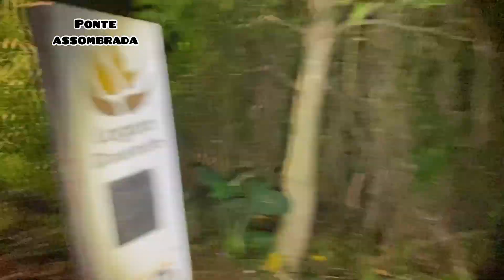CRIATURAS ESTÃO NA PONTE ASSOMBRADA !! PESSOAS CORREM PERIGO ⚠️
caçadoresdelenda  lendasobscuras
criaturarenato  RenatoGarcialendas
criaturarenatoRenato
Renatoxj6
LENDADAcriatura caçadoresdelendas
rostodacriatura reveleiacriatura reveleiorostodacriatura  criaturalenda criaturarosto
RenatoGarcia

caçadoresdelenda  lendasobscuras
criaturarenato  RenatoGarcialendas
criaturarenatoRenato
Renatoxj6
LENDADAcriatura caçadoresdelendas
RenatoGarcia

caçadoresdelenda  lendasobscuras
criaturarenato  RenatoGarcialendas
criaturarenatoRenato
Renatoxj6
LENDADAcriatura caçadoresdelendas
RenatoGarcia
TAGS:LENDADACRIATURA . RENATO Criatura criatura desfocada RenatoGarcia
caçadoresdelenda  lendasobscuras
criaturarenato  RenatoGarcialendas
criaturarenatoRenato
Renatoxj6
LENDADAcriatura caçadoresdelendas
RenatoGarcia
Renato Garcia    terror